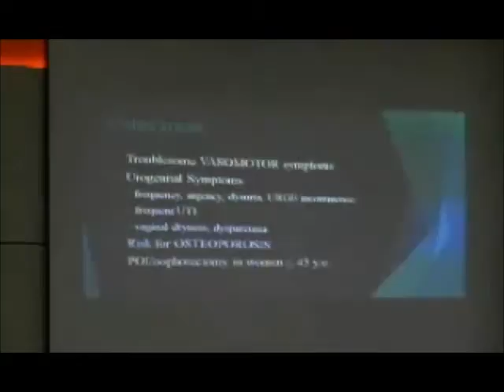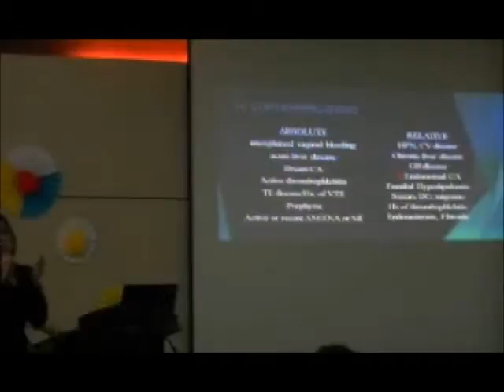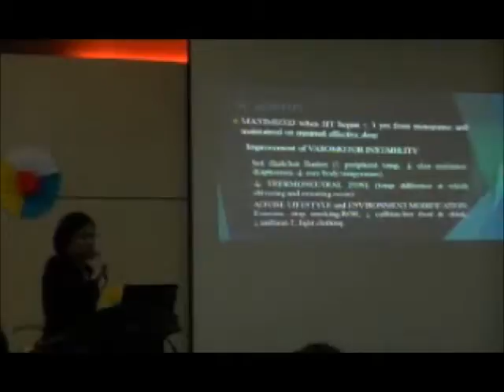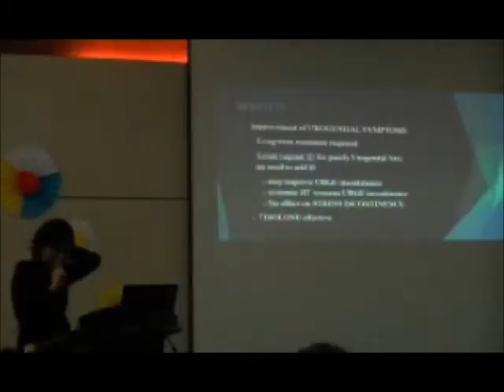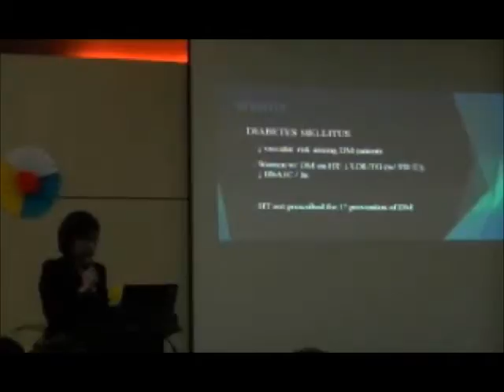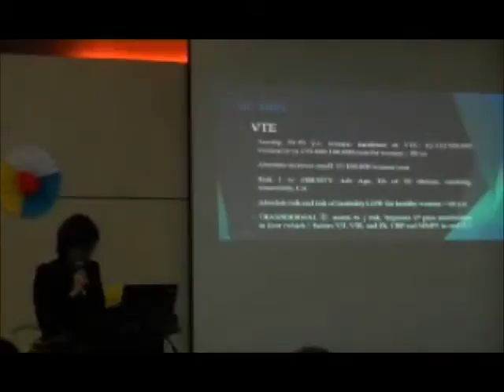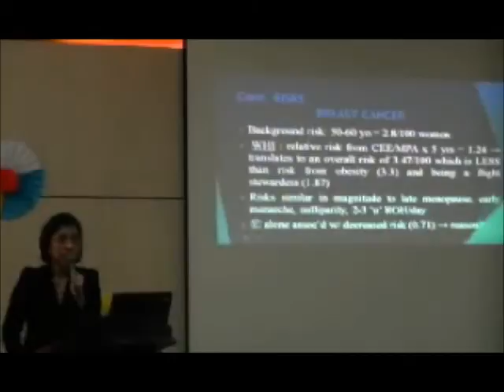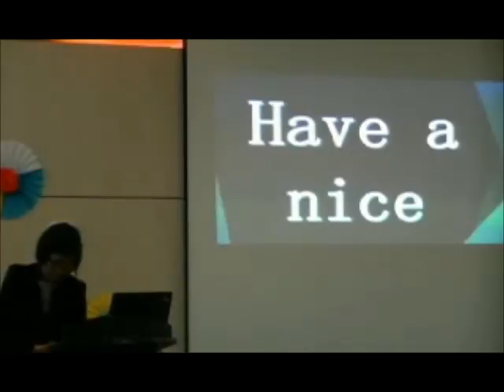Living with Menopause by Dr Trixie Luna Sun